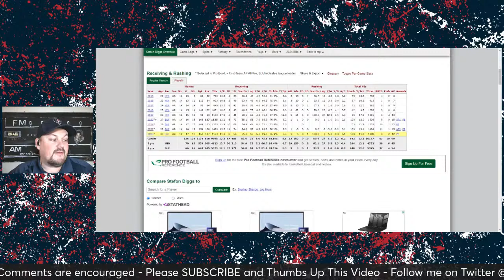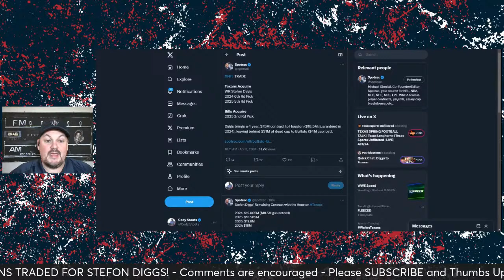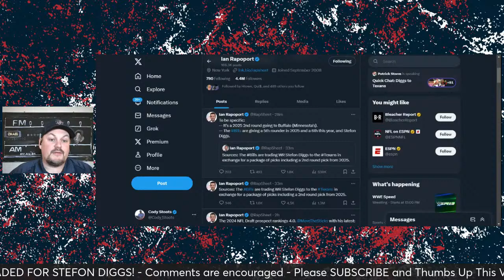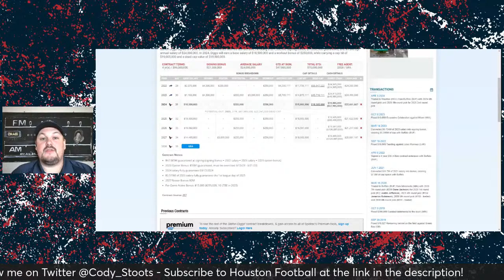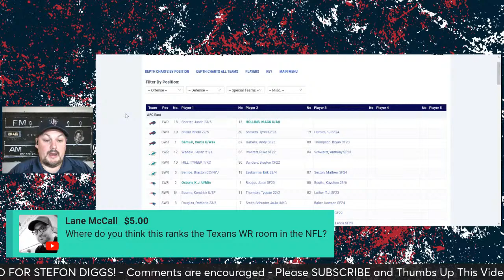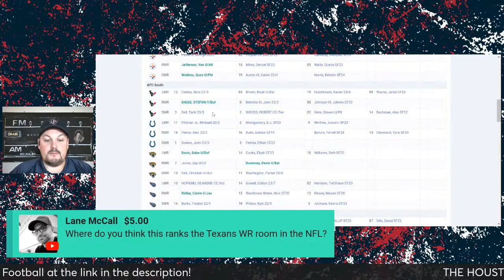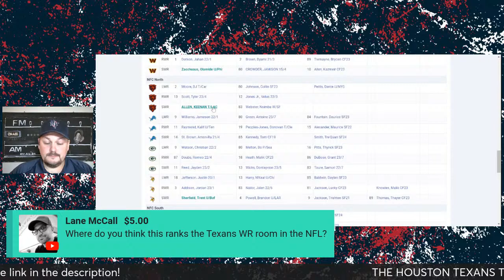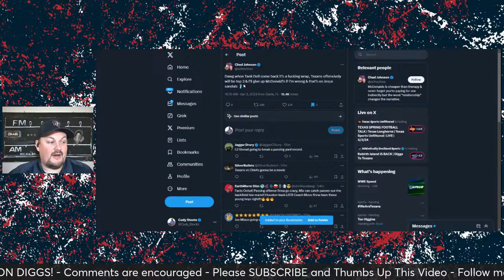BREAKING: TEXANS TRADE FOR WR STEFON DIGGS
The Houston Texans have traded for wide receiver Stefon Diggs of the Buffalo Bills. What does this mean for 2024, Nico Collins, and so much more for the Texans? We're talking about it all. Let's talk Texans.

The best way to play fantasy sports is with Underdog Fantasy! From weekly drafts to daily Pick'em Underdog has something for EVERYONE and for every sports fan! My viewers get their first deposit DOUBLED (2X!) as well as SPECIAL Pick'em options all season long! Use my code STOOTS at the link when you sign up!

Please thumbs up, comment, and share!